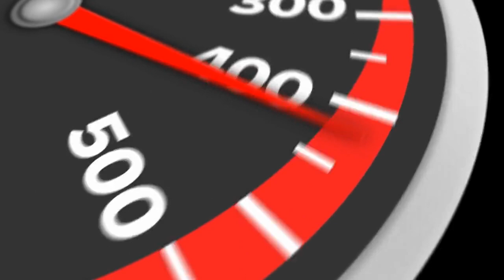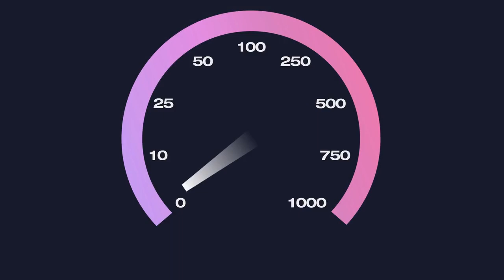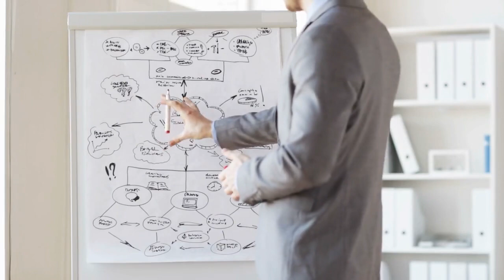Cracking the Code: Unleashing Your Ultimate Potential by Beating Decision Fatigue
Embark on a journey to unlock the secrets of your untapped potential! 🚀 In a world filled with countless decisions, decision fatigue is the silent enemy sapping our energy and hindering our progress. Join us as we dive deep into the realm of decision-making, unveiling strategies to conquer decision fatigue and unleash the full force of your ultimate potential. 🌟 Don't let fatigue be the barrier to your success—let's crack the code together! 💪